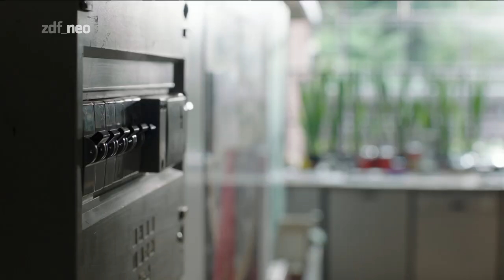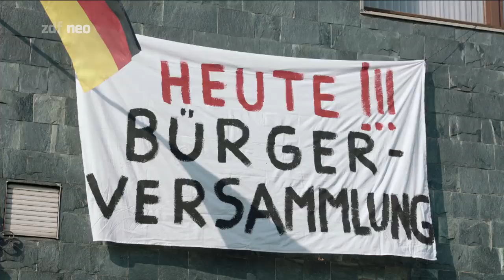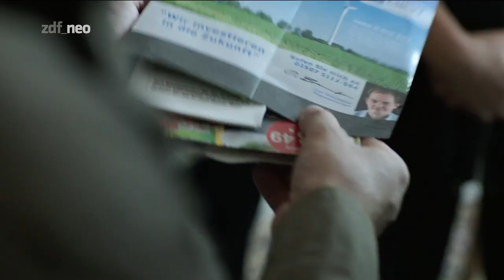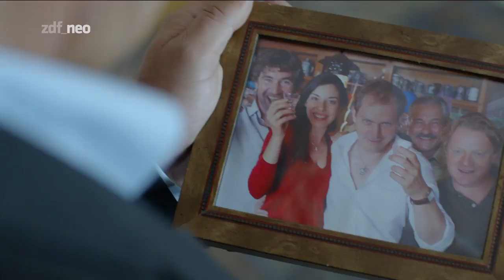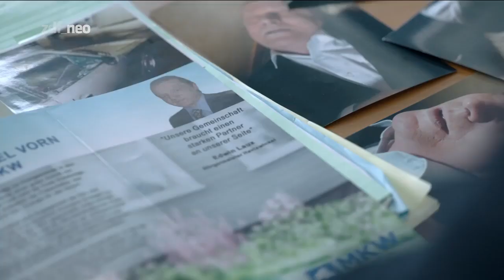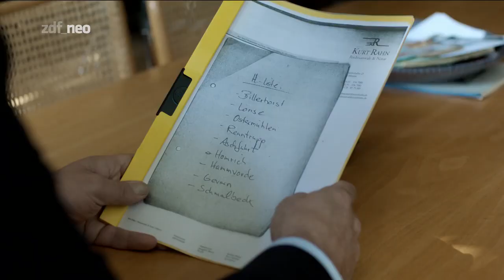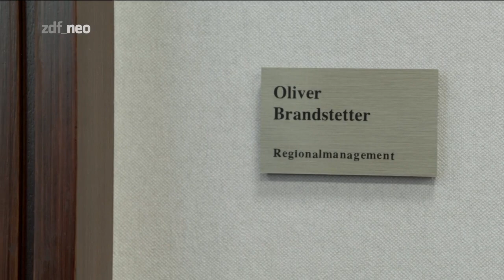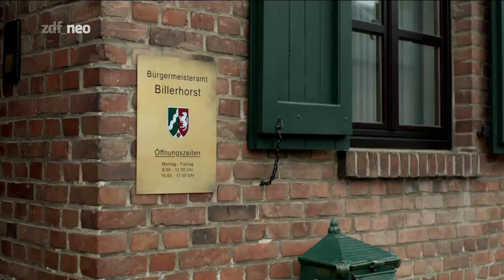Wilsberg - Gegen den Strom - Folge 39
Gegen den Strom ist die 39. Folge der Fernsehfilmreihe Wilsberg. Die Erstausstrahlung erfolgte am 28. August 2013 bei ZDFneo, am 31. August 2013 wurde die Folge beim ZDF gezeigt. Regie führte Michael Schneider, das Drehbuch wurde von Eckehard Ziedrich, Khyana el Bitar und Matthias Keilich geschrieben.

Alle Rechte sind dem ZDF vorbehalten. Dieses Video dient lediglich der Unterhaltung.